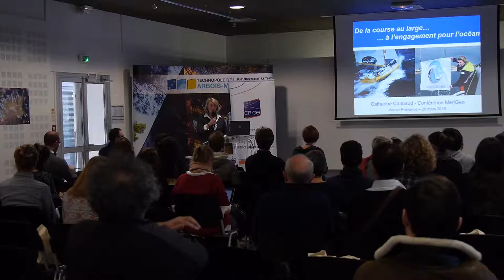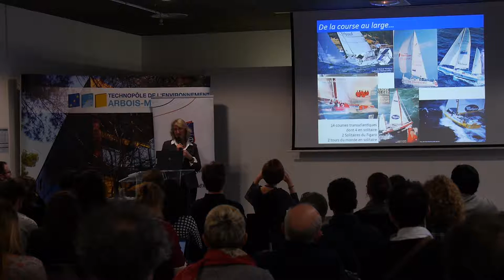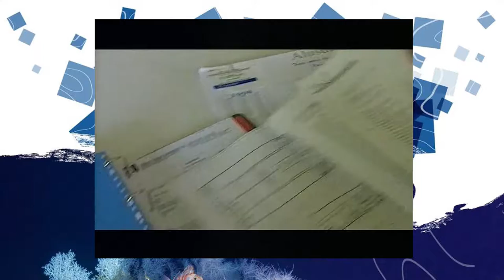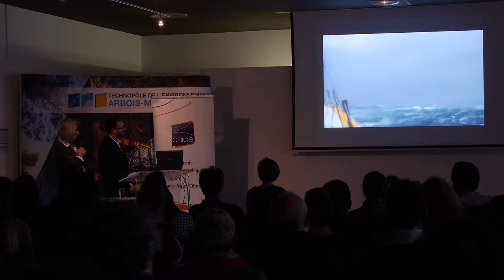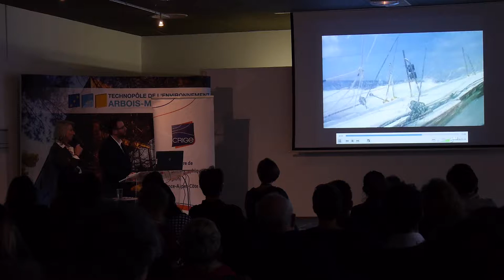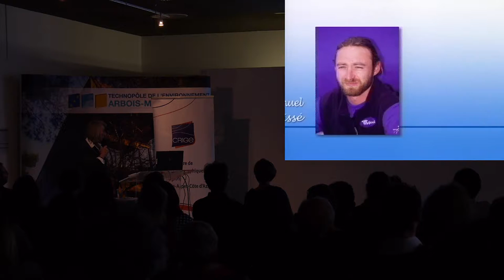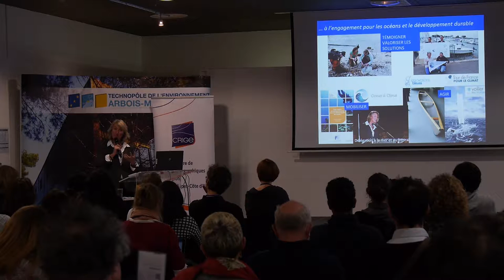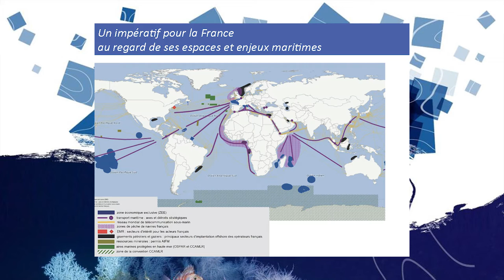merIGéo 2018 - Conférence de Catherine Chabaud navigatrice et journaliste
merIGéo - De la côte à l’océan : l’information géographique en mouvement.
2ème édition, organisé par l'Ifremer, le SHOM, l'Agence Française pour la Biodiversité et le Crige-Paca sur le site de l'Arbois à Aix-en-Provence, du 20 au 22 mars 2018.
Conférence "De la course au large à l’engagement pour la mer et le maritime" par Catherine CHABAUD.